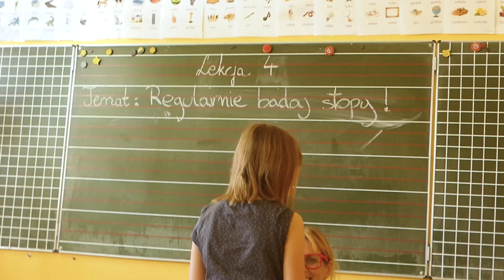FootWave - akcja szkoła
Jesteśmy gotowi na rozpoczęcie nowego roku szkolnego, pełni ekscytacji i gotowości do nauki! 👨‍👩‍👧‍👦

Dziś przygotowaliśmy dla was specjalny filmik, który pomoże wam przygotować się na szkolne wyzwania. Sprawdźcie, jak przygotować się do szkoły z naszą pomocą i wyprawką, która sprawi, że rozpoczęcie roku szkolnego będzie jeszcze bardziej ekscytujące! 🏫✨